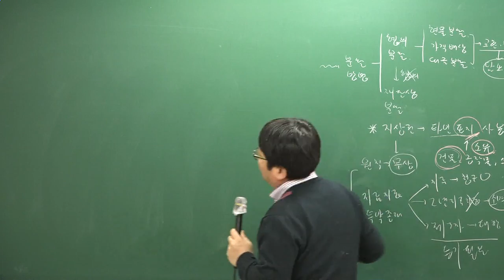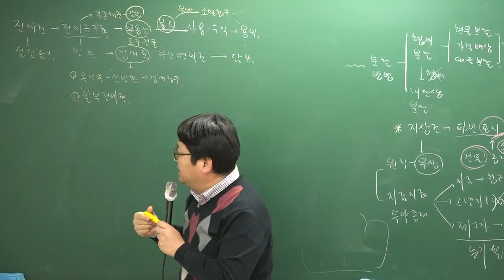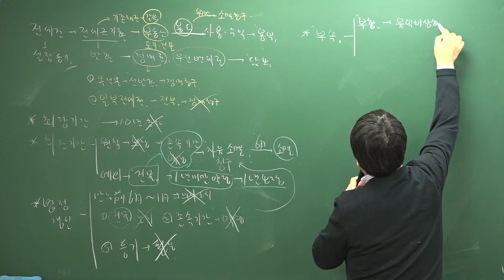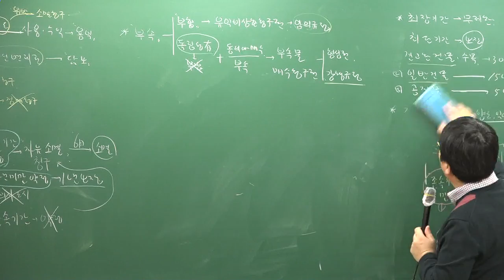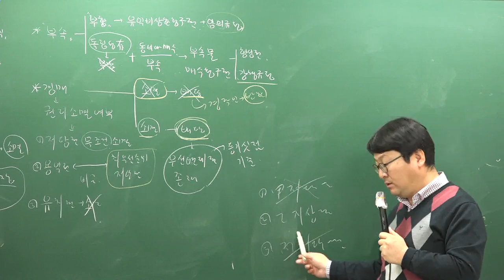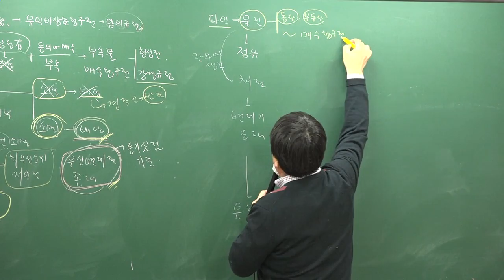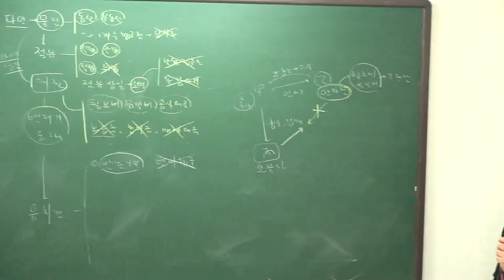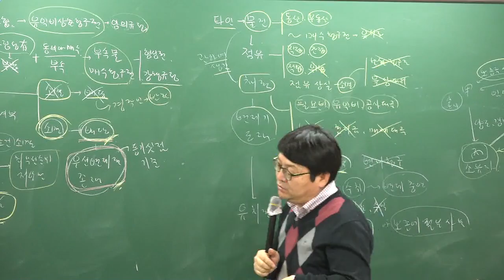[주전무] 2019년 주택관리사 민법 기본이론과정 1-37